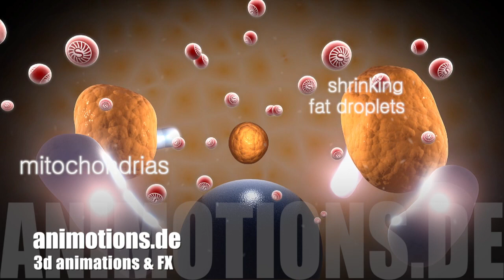Human Fatcell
HD 3D animation showing the shrinking process of fat (fatdroplets) in the nucleus of a human fatcell. Sinetrol "activates" the energy process in mitochondria. This process burn the "fatdepot" (fatdroplets) in the human fatcell.